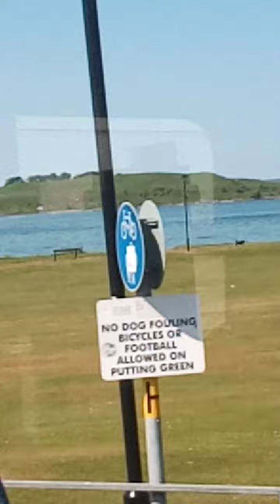arrived in Largs places was busy with cars and people crossing to Millport ferry crossing